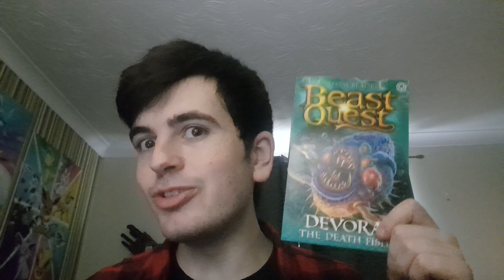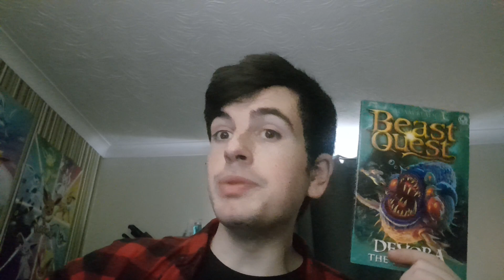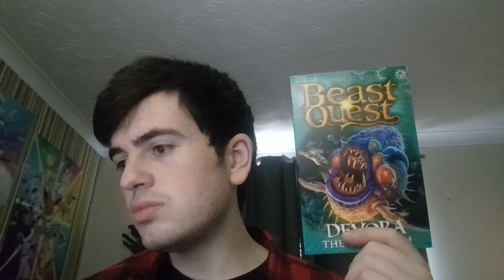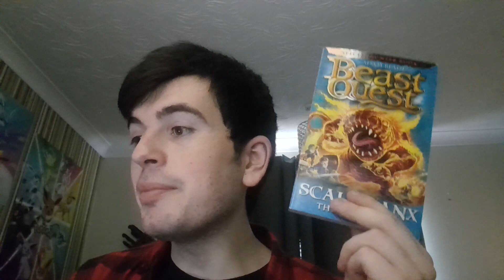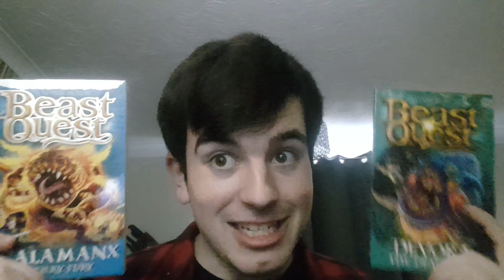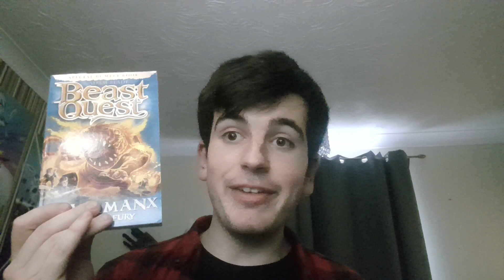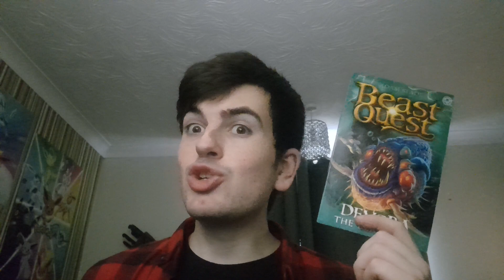Battle of the Beasts AG: Episode 93 Devora VS Scalamanx